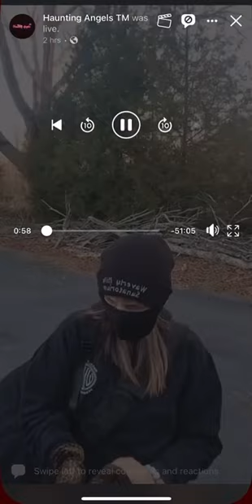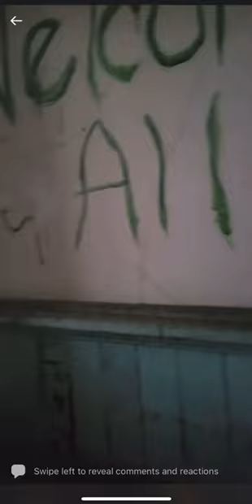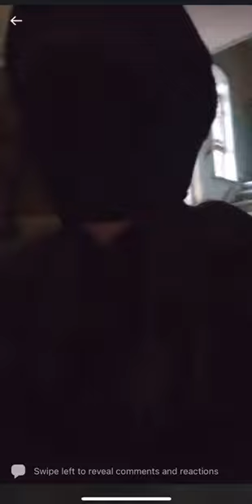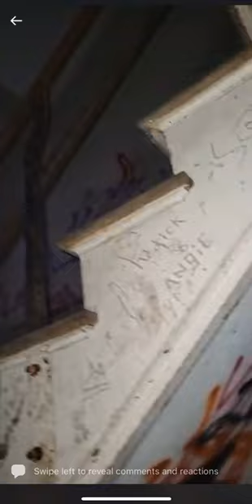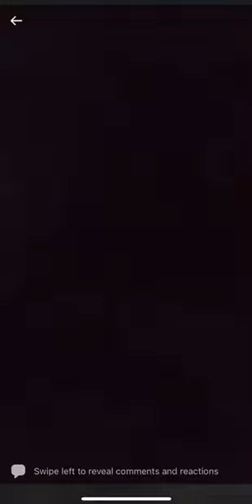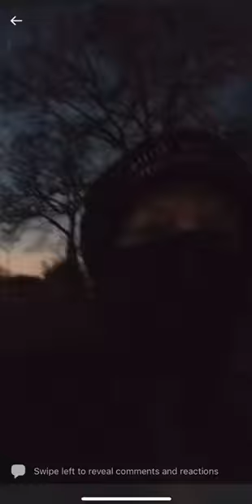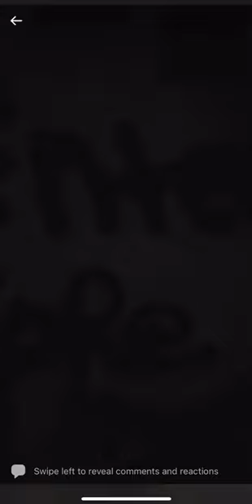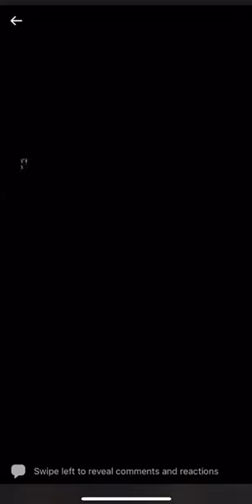Facebook Live from Undisclosed Location (lots of activity)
doors slamming, rem pod activity, whispers.